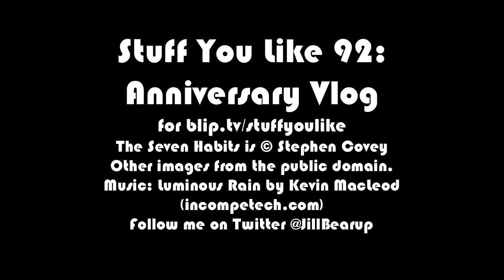Anniversary Vlog | Stuff You Like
Stuff You Like's 3rd birthday, Shakespeare, impact, and The Seven Habits of Highly Effective People: this episode wants to know what you think.